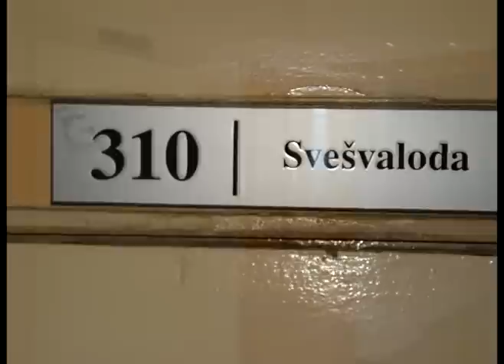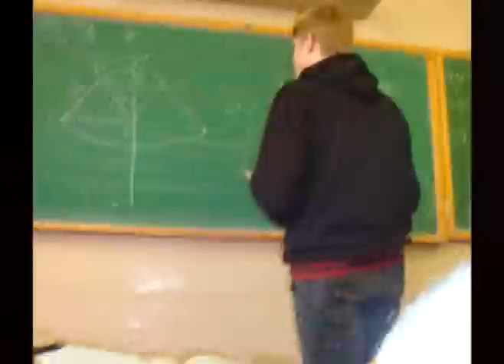My Last Bell ♥...Последний звонок 12B....♥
Посвещается моему любимому 12 Б классу!! Ребята я Вас всех очень люблю!!! Жизни не представляю без вас! Вы самые лучшие,самые офигенные!!! И хоть частенько нам приходилось ссорится...всё равно я вас ни когда не забуду... Вы всегда будете у меня в сердце.
Люблю...всем СердЦеМ!